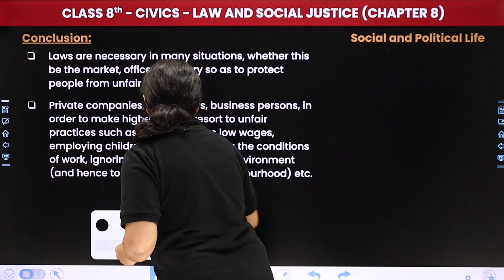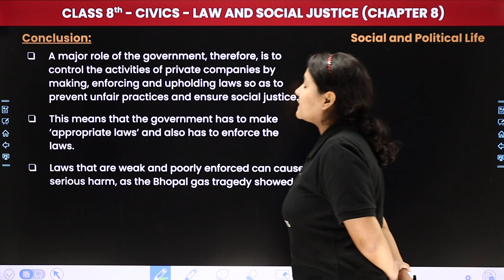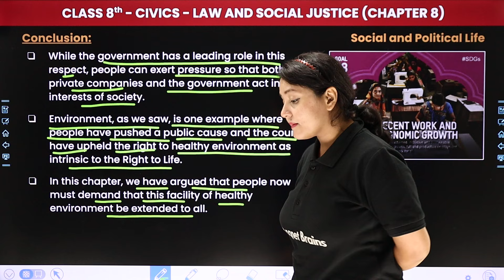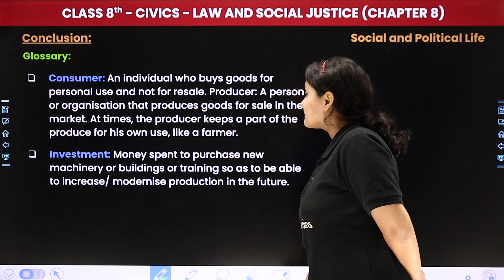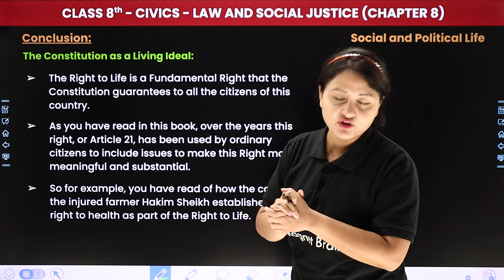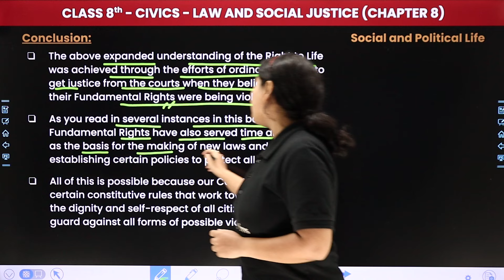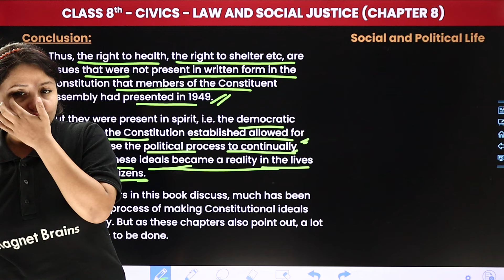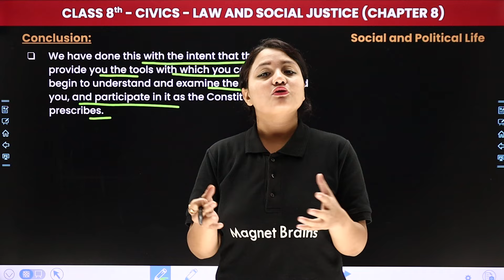Law and Social Justice - Conclusion | Class 8 Civics Chapter 8 | CBSE 2024-25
✔️ Class: 8th
✔️ Subject: Civics
✔️ Chapter: Law and Social Justice (Chapter 8)
✔️ Topic Name: Conclusion
✔️ Topics Covered In This Video (By Komal Mam): Join Komal Mam for 8th-grade students as she dives into the topic with a focus on "Conclusion" within Chapter 7 Law and Social Justice. Don't miss out on this insightful session to grasp key concepts and excel in your studies!
00:00 Introduction: Law and Social Justice - Conclusion
00:44 Conclusion
10:08 Glossary
13:56 The Constitution as a Living Ideal
27:15 Website Overview